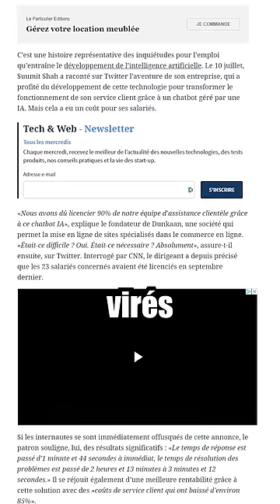217 personnes licenciées et remplacées par une IA